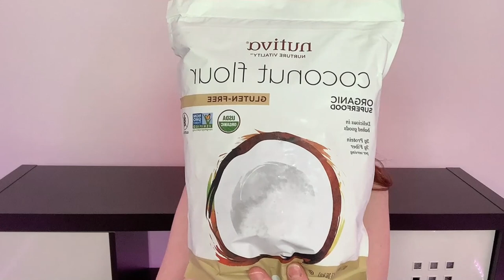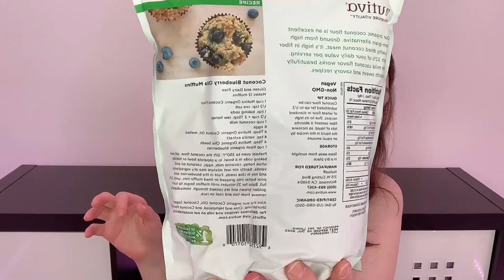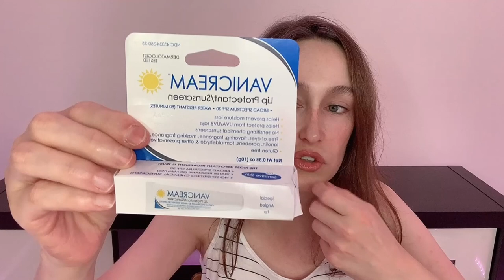IHerb Vanicream skincare unboxing Haul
Carissimi Fanciulli
Dear friends

nel video di ogg i vi mostro il mio Iherb Vanicream skincare unboxing Haul per pelle sensibile.
In today's video I show you my Iherb Haul Vanicream for sensitive skin.

Vi mostrero la linea Vanicream che si occupa di curare la pelle sensibile ed intollerante, con prodotti skincare senza profumo adatti alle pelli affette da eczema e psoriasis.

I am going to show you vanicream skincare line which is usefull to treat sensitive and reactive skin. The whole Vanicream line offers skincare products with no fragrance suitable for skins afftected by dermatitis, sporiasis and eczema.

Nello specifico vi mostrero I seguenti prodotti
Ill show you the following products.

Timecodes

0:00 - Intro
1:02 - Kokosnussmehl, glutenfrei, 3 lb. (1,36 g)
4:24 - Ganze Psylliumschalen, 16 oz (454 g)
6:06 - Vanicream, Daily Facial Moisturizer, For Sensitive Skin, Fragrance Free, 3 fl oz (89 ml)
9:40 - Vanicream, Lip Protectant/Sunscreen, SPF 30, 0.35 oz (10 g)
11:15 - Vanicream, Moisturizing Ointment, Dry To Extra Dry Skin Care, Fragrance Free, 13 oz (368 g)
15:41 - Vanicream, Moisturizing Lotion, For Sensitive Skin, Fragrance Free, 2 oz (57 g)
18:05 - Vanicream, Moisturizing Cream, For Sensitive Skin, 1 lb (453 g)
20:34 - Vanicream, Daily Facial Moisturizer, For Sensitive Skin, Fragrance Free, 3 fl oz (89 ml)